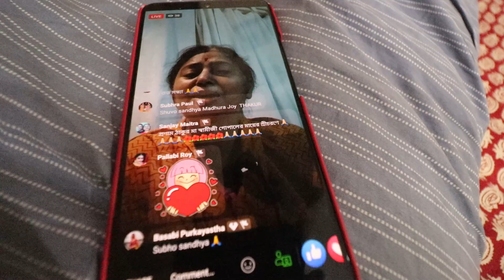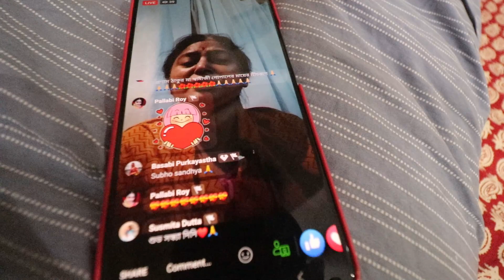#LifeWithBhakti vlog-98#গরমে গোপাল সেবার কিছু টিপস##